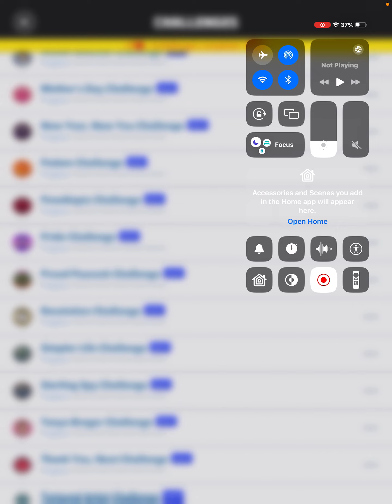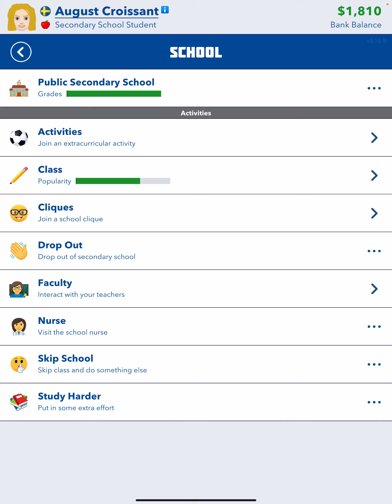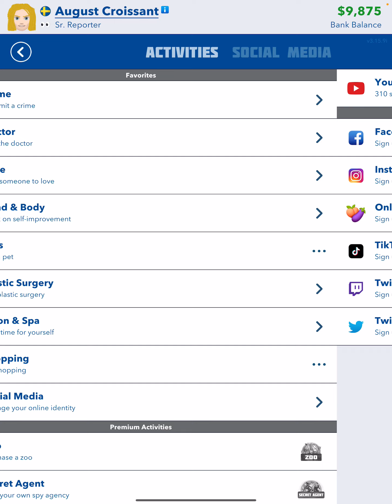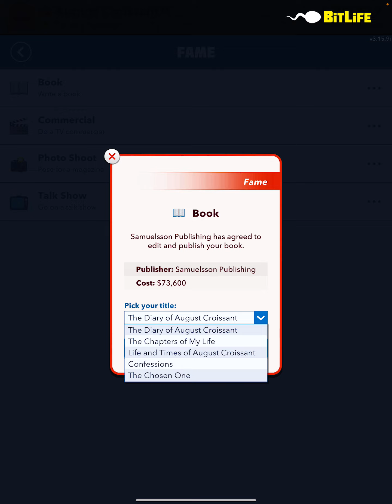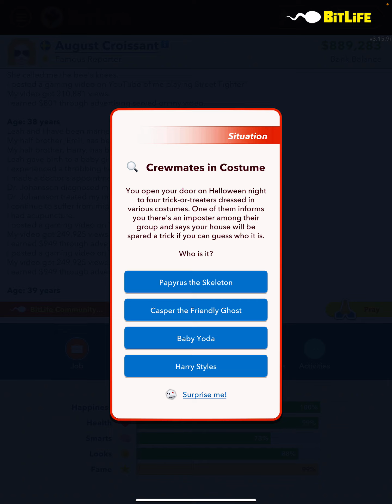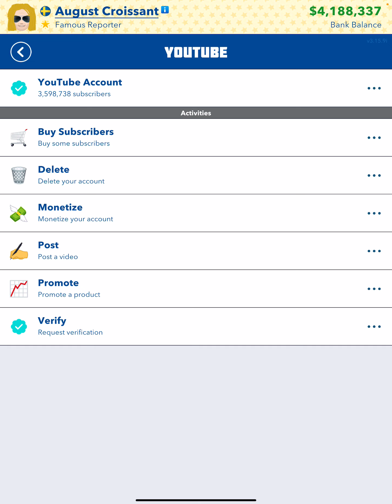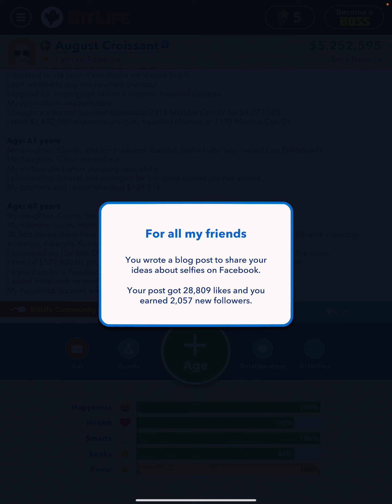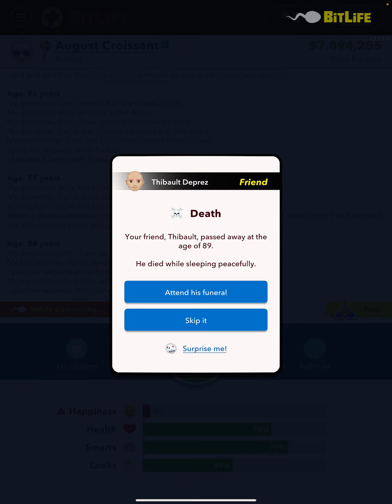The Pewdiepie Challenge | BitLife Let’s Play | Episode 1